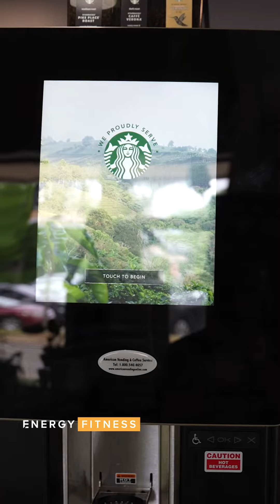Bringing ENERGY to Northport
Energy Fitness is Northport’s premier fitness destination, where the only thing you pay for is your 1-on-1 coaching. Which means, everything else is just a (really nice) bonus!

INCLUDED WITH ALL COACHING PROGRAMS:
• Unlimited Access To Our Premier Facility
• State-Of-The-Art Open Gym
• Unlimited Studio Classes
• Recovery Room
• Free Weights & Strength Equipment
• Cardio Deck
• Luxury Locker Rooms & Saunas
• Towel Service & Sanitization
• Fresh Ground Starbucks Coffee
• Community Events

Call or stop by today to experience fitness reimagined.
Already a member but know someone that needs a little ENERGY? Share this post!